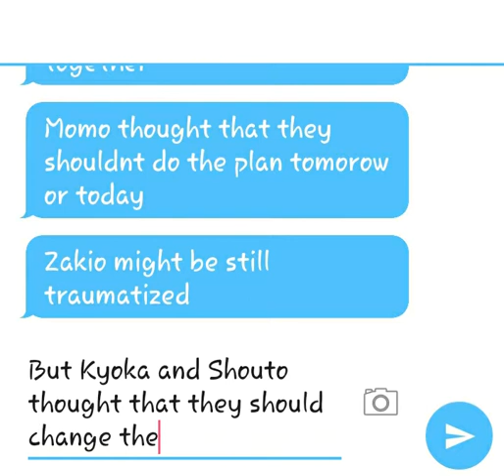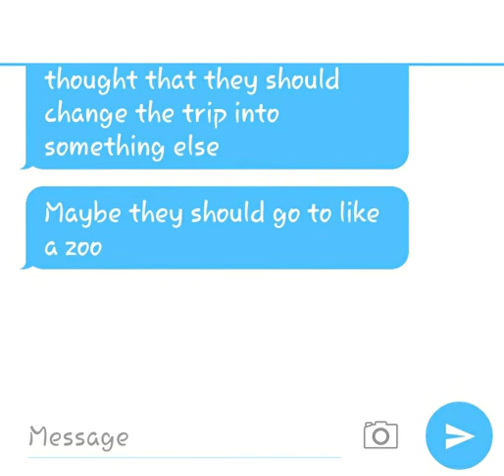CHANGED TRIP [ZakiChell] Part 5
Momo, Kyoka and Shouto started to discuss something about how to get Chello and Zakio together, will Kyoka and Shoutos plan work? Find out in the next video!